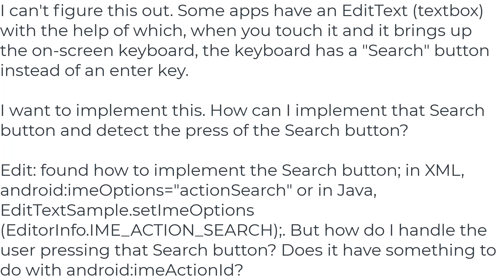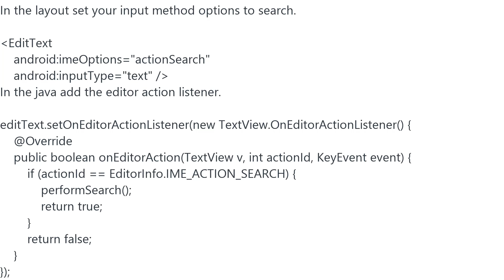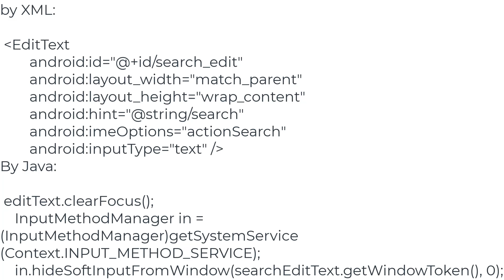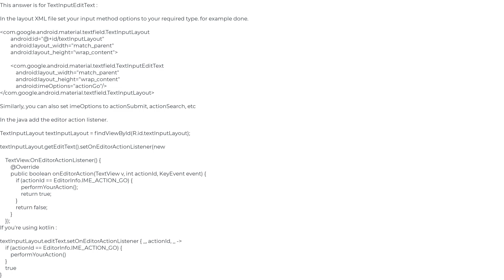Android: how to make keyboard enter button say "Search" and handle its click?(5solution)